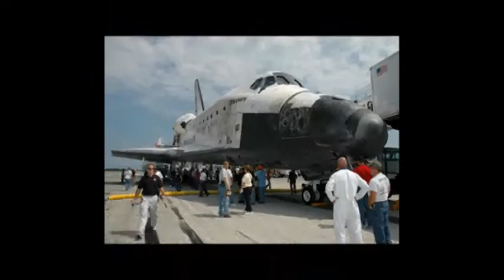space shuttle replacement [HD]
Music from Audioswap -- from Aalborg Soundtracks -- check out - click the --Statistics And Data-- tab for the name of the song / HD Pictures from NASA / Public Domain / including nasa galaxy pictures and nasa telescope pictures